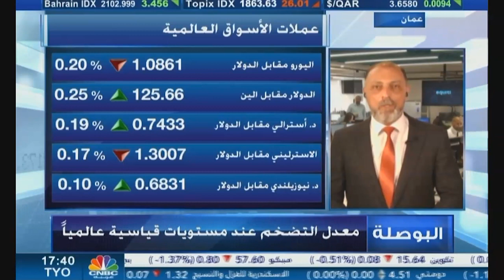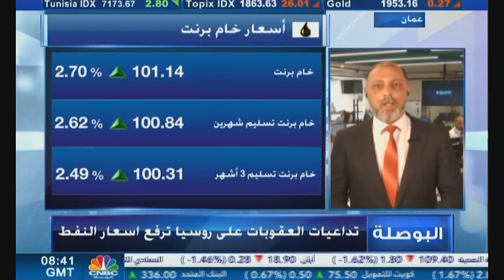التحليل اليومي للأسواق العالمية 12 أبريل 2022